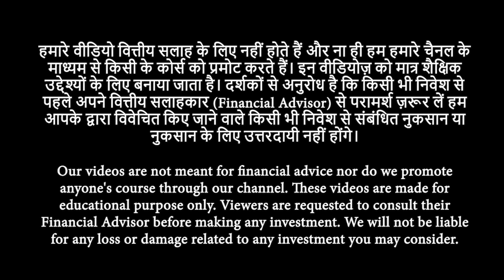बस उस एक CALL ने 20 लाख डूबा दिया! | Asit Baran Pati | Josh Talks Hindi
Asit Baran Pati, a professional Futures & Options Stock Market Trader and Investor, narrates his Stock Market Success Story and how the Stock Market specifically Futures and Options Trading became the way to freedom after facing job losses in the corporate sector.
Asit Baran Pati has decades of experience in the stock market. Asit Pati’s life was full of challenges, the most challenging phase came in 2012, and this emerged as a turning point in his life as he initially invested 20 Lakhs in the stock market, exploring the dynamics, however, a lack of understanding and losses faded his stock market dream but he didn’t look back after this and took Futures and Options Trading as his new get away in the stock market.
Today Asit Baran Pati shares his success story through Josh Talks. So do watch this Motivational video.

Asit Baran Pati पेशे से एक Options Stock Market Trader and Investor हैं. Asit Baran Pati को शेयर बाजार में दशकों का अनुभव है.  Asit Baran Pati की Stock Market में काम करने अनुभव बिल्कुल आसान नहीं बल्कि चुनौतियों से भरा था.Asit Baran Pati के लिए सबसे चुनौतीपूर्ण समय साल 2012 में आया था. Asit Baran Pati  के मुताबिक यह उनके जीवन में एक महत्वपूर्ण मोड़ के रूप में उभरा क्योंकि उन्होंने शुरुआत में शेयर बाजार में 20 लाख का निवेश किया जिसके बाद अनुभव की कमी  के कारण Asit Baran Pati को काफी नुकसान उठाना पड़ गया। जिसके बाद Asit Baran Pati  ने अपनी इस यात्रा में पीछे मुड़कर नहीं देखा और एक सफल ट्रेडर बनकर उभरे. Asit Baran Pati  की ये कहानी वास्तव में प्रेरणादायक हैं.
 आज जोश Talks के माध्यम से Asit Baran Pati ने अपनी Success story को साझा किया है. तो जोश Talks की इस  Motivational video को पूरा जरूर देखें